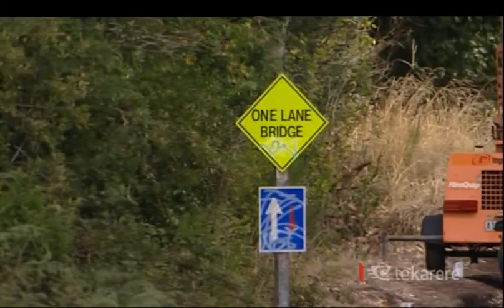Day Three of George Taiaroa murder trial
The jury for the court trial over the murder of George Taiaroa listened to details about the afternoon of his death from one of his work mates. Michael Pengelly met George Taiaroa three months prior to his death when they were both working in Atiamuri. The witness gave his account before the Rotorua High Court on the third day of trial.
The judge would not allow any visual or sound recordings of the witnesses to be made or broadcast. Here is Kereama Wright's report.